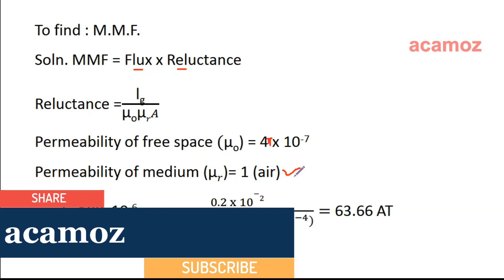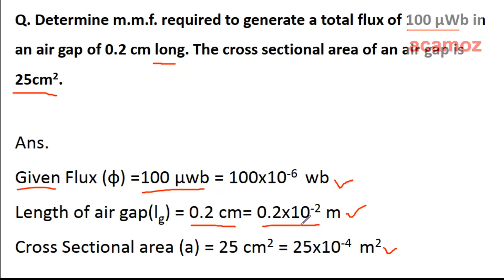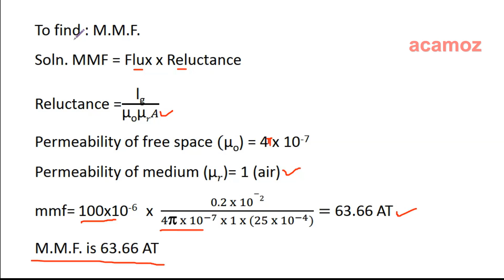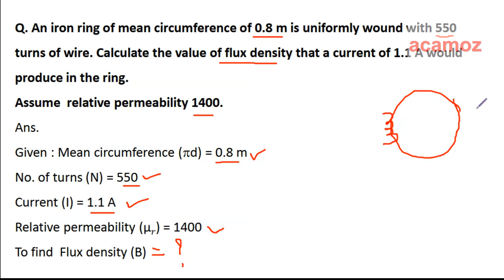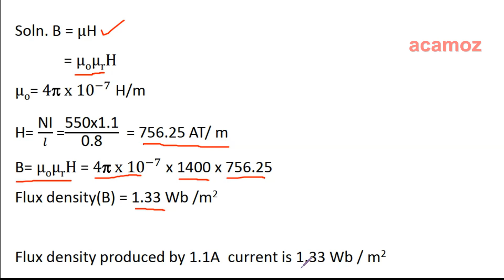Numerical on Magnetic circuits part 2 Hindi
Numerical on Magnetic circuits part 2 Here we take more numericals to solve with description.

It is beneficial for students of ITI, Diploma and Engineering. it clear your basic fundamental concept.